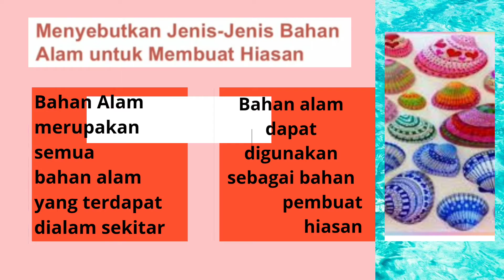SBDP Kelas 2 Tema 1 subtema 4